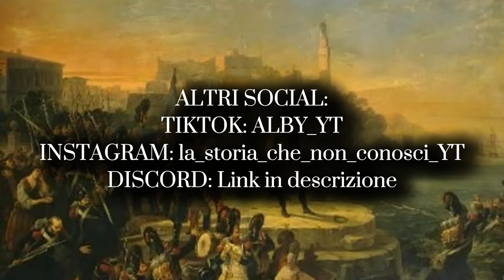La FINE di NAPOLEONE: la battaglia di WATERLOO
Ciao a tutti, oggi vi racontero della battaglia di waterloo, la battaglia decisiva per la sconfitta di NAPOLEONE.

SERVER DISCORD:

Capitoli:
00:00 introduzione
00:24 LA BATTAGLIA DI LIPSIA E L'ESILIO
01:05 LA FUGA E I 100 GIORNI
01:35 la 7 coalizione anti-francese
02:28 l'invasione del Belgio
02:59 LA BATTAGLIA DI WATERLOO
06:18 LA FINE DI NAPOLEONE
06:34 ringraziamenti